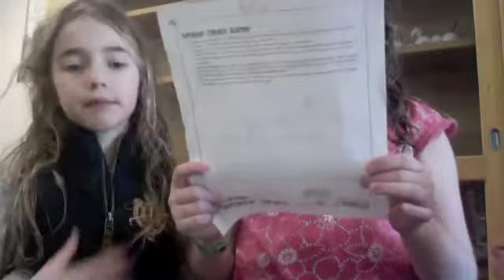superhero strength reflections aen2 acp5 met5